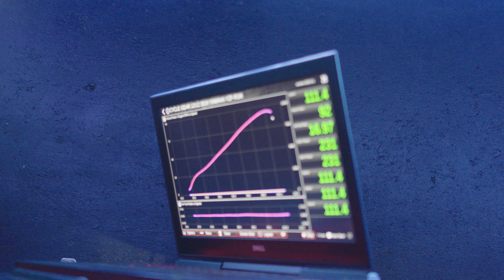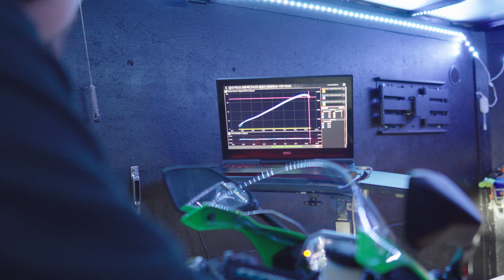Stock 2024 ZX6R On The Dyno | Giveaway 2 Delivery | VLOGMAS DAY 17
Numbers looked for this fully stock Kawasaki ZX6R, stay tune for whats next for this bike.

@JDZ remains a mystery.